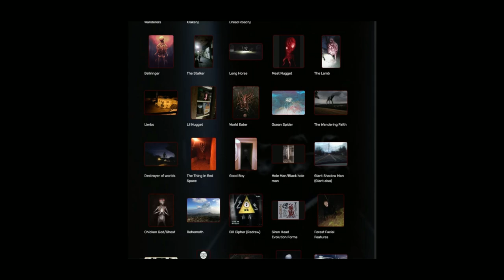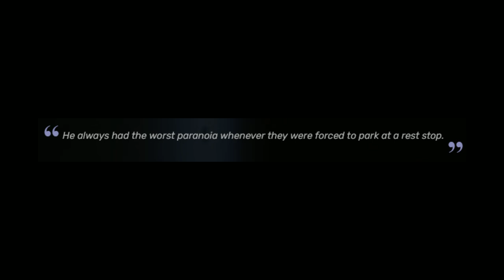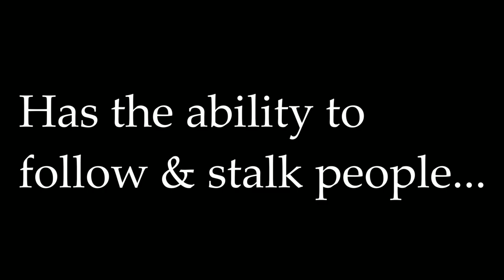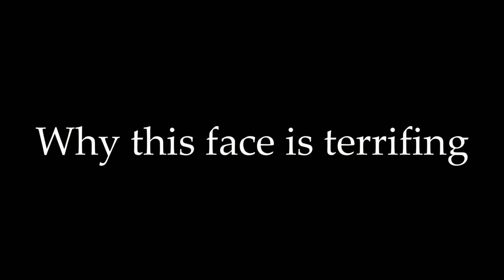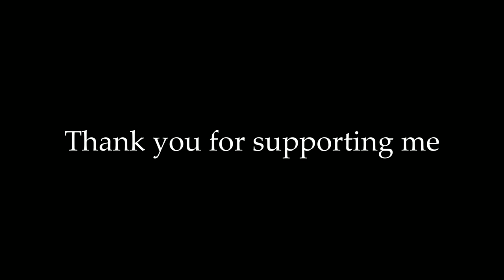The Nervous Houseguest... (Trevor Henderson Creatures)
Welcome back to the channel! In this video I go over a Trevor Henderson Creature called the Nervous Houseguest... let me know if you want more of these done, I think they're dope af

"The Nervous Houseguest" by Trevor Henderson, from the Trevor Henderson Fandom Wiki

trevor henderson, broogli, trevor henderson creatures